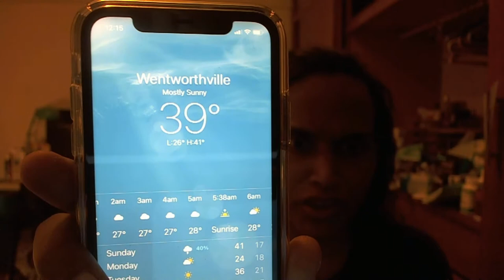ndis psychosocial recovery coach appointment; thinking of buying a car, car loan needed; low rent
link to
link to wikipedia entry on whyalla (did not read article)

link to wikipedia entry on mount gambier (did not read article)